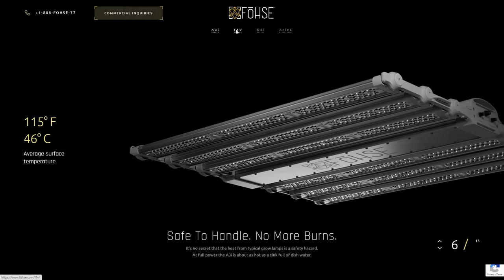Fohse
Fohse By Big Drop Inc From United States
The most powerful grow light ever.